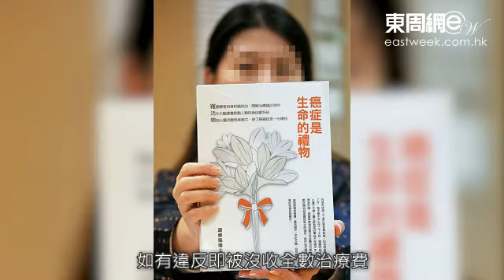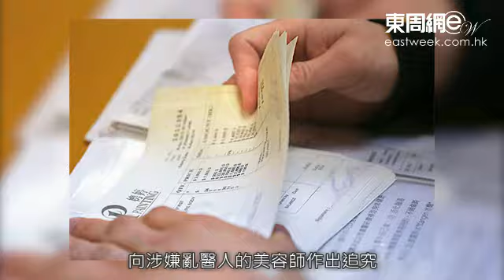《東周刊》踢爆「活化大腦」掠水局 警方速捕11人！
最新一期《東周刊》報道有美容師以「活化大腦」療法來治癌，多名懷疑受騙的癌症苦主，及不幸離世者的家屬向《東周刊》親述慘痛求醫經歷，並希望討回公道。今日，警方聯同衛生署採取突擊搜查行動掩至銅鑼灣一間美容中心及一間相關的健康顧問中心，以涉嫌行騙罪名拘捕11名女子（年齡30至68歲）並檢獲一批儀器、電腦、文件及懷疑第一類危險藥物。